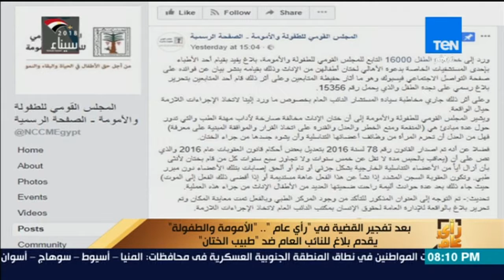بعد تفجير القضية في "رأي عام" .."الأمومة والطفولة" يقدم بلاغ للنائب العام ضد "طبيب الختان"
جزء من حلقة اليوم 10 ابريل 2018 من برنامج رأي_عام يناقش فيها الكثير من الاخبار المصرية وتقرير حول احتفال المصريين بمولد السيدة زينب وفقرة خاصة عن المراكز الثقافية ولقاء مع فرح سعد مستقبل مصر في الجمباز